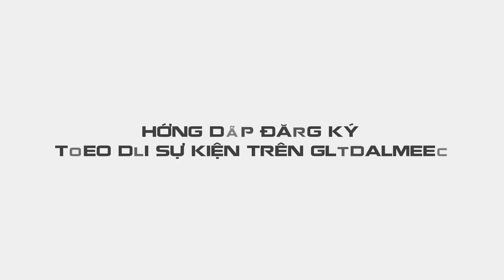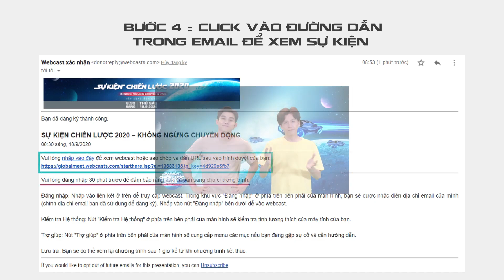SỰ KIỆN CHIẾN LƯỢC 2020 - CHỈ CÒN 1 NGÀY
Chỉ còn 01 ngày để đăng ký tham gia sự kiến chiến lược 2020 - Hãy nhanh tay truy cập link bên dưới để đăng ký